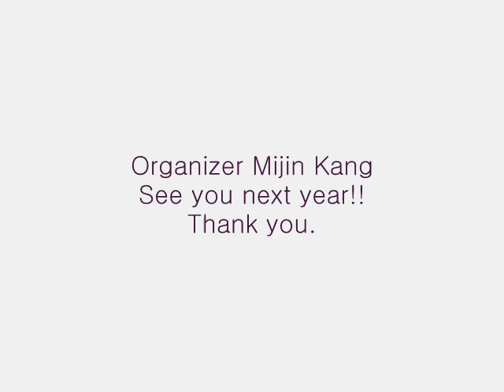2015 Mabrouk Festival in Korea Competition - 인오영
Adult A Amateur Solo 'Gold Award'

Organizer Mijin Kang